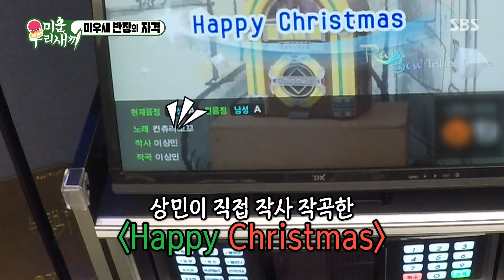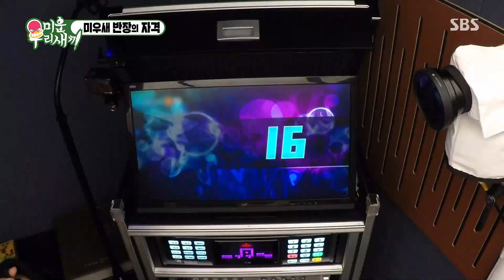가수 김종국, 김준호 노래방에서 열창하는 ‘스키장에서♬’ㅣ미운 우리 새끼(Woori)ㅣSBS ENTER.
김종국은 노래방에서 터보의 스키장에서를 열창한다.